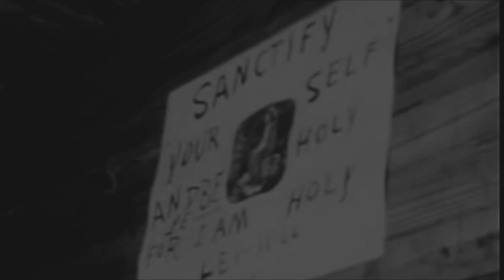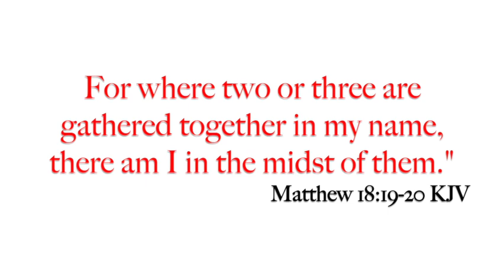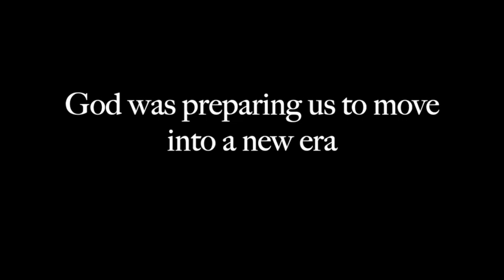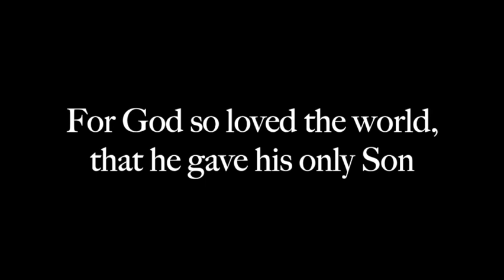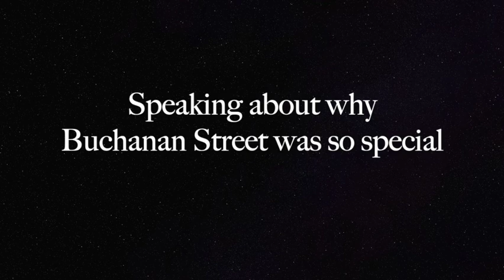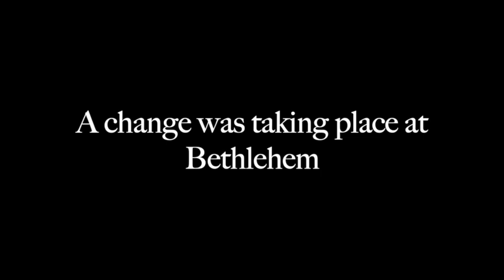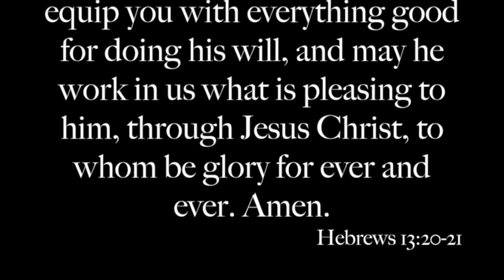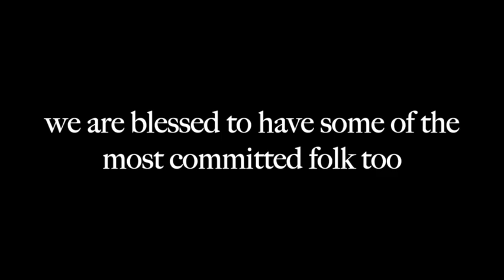Bethlehem Baptist Church Anniversary Video (128 Years)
From Sweet Home Alley to Buchanan St. to Fairmount Avenue, Bethlehem Baptist Church has a rich history. We are happy to be  celebrating 125 years of Bethlehem Baptist Church! mybbcfairmount.org

Produced by Harrison Hayes
Narrated by Rose Hinnant

Song- Happy Serving
Artist- Jaimeo Brown Transcendence

Song- Truth
Artist- Kamasi Washington

Artist- Le'Andria Johnson

Song- Sunny
Artist- James Brown, Dee Felice Trio

Song- Cherokee
Artist- Kamasi Washington

Song- Summer Cookout
Artist- Dontae Winslow & Winslow Dynasty